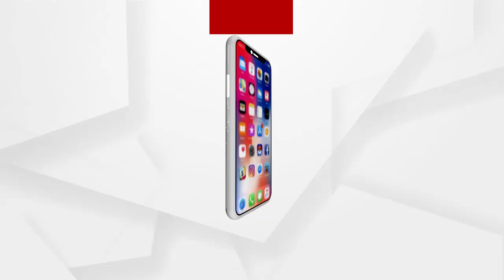ପୁଣି ତାତିଲେ ଚାଷୀ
ପୁଣି ତାତିଲେ ଚାଷୀ । ମଣ୍ଡିରୁ ଧାନ ନ ଉଠିବା ପ୍ରତିବାଦରେ ଗଞ୍ଜାମ ବେଲଗୁଣ୍ଠା ବିଛଣା ଗାଁ ଛକରେ ଆସିକା-ଭଞ୍ଜନଗର ମୁଖ୍ୟ ରାସ୍ତା ଅବରୋଧ କରିଛନ୍ତି ଚାଷୀ । ଟୋକନ ପାଇବା ପରେ ବି ମଣ୍ଡିରୁ ଧାନ ଉଠୁନଥିବାରୁ ଚାଷୀମାନେ ଧାରଣା ଦେଇଛନ୍ତି.